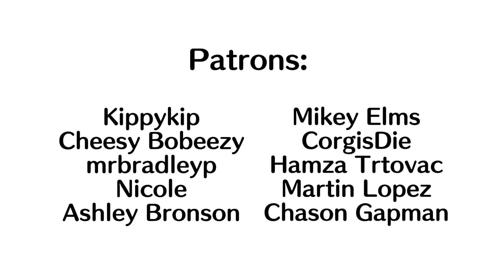KK Slider - Mr. Blue Sky (ELO)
now on streaming services